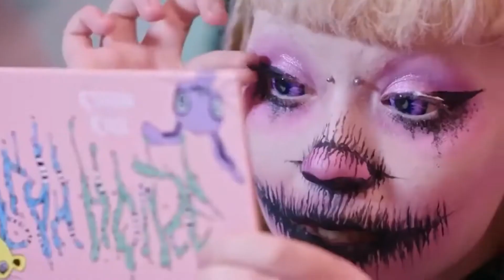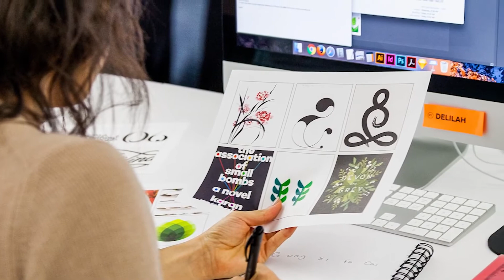20 знаменитостей с уникальным стилем и макияжем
В этом видео я расскажу о звёздах интернета, которые выглядят боле чем странно, благодаря уникальному макияжу и не менее уникальной одежде и обуви.
В видео будет информация о таких звёздах, как Бишоп, Доджа Кэт, Минори, Джессика Сорес, Филиша Динелл, Виктория Лавлейс и Кристина Эль.

Вы увидите потрясающий макияж Salvia и макияж Grimes, конфеты Jazmin Bean Cult и макияж Halsey Manic.

Почему эти супер популярные в Инстаграме и Тик Токе  люди решили выглядеть именно так? Почему они избрали для себя такой образ и такой способ самовыражения? Это погоня за популярностью или борьба с неуверенностью в себе? А может бы что-то другое? Смотри ответы на канала SkalletaShow.